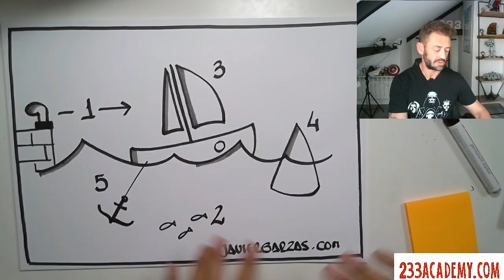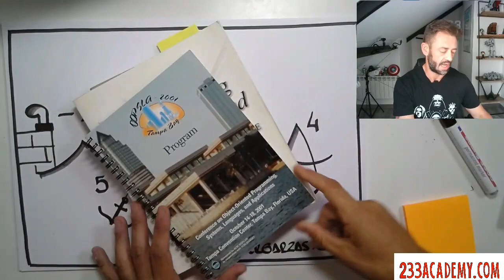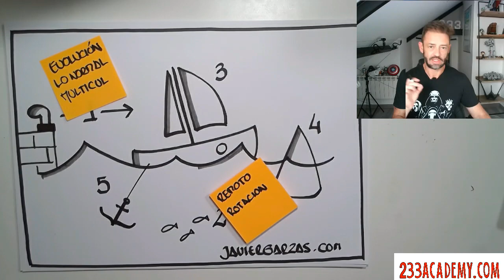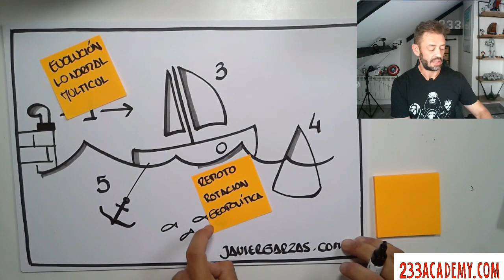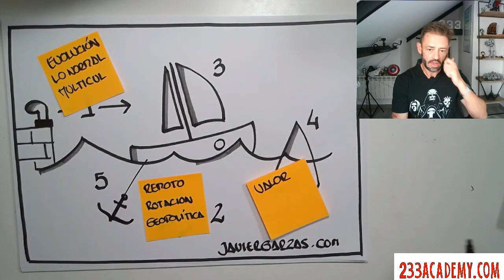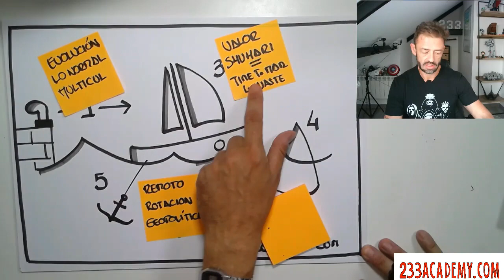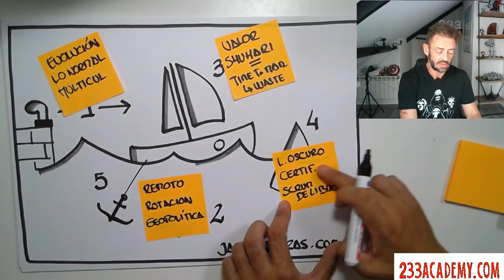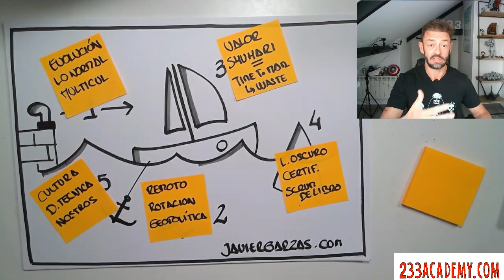KEYNOTE invitada en CENTIC (2022): PRESENTE, FUTURO, TENDENCIAS en AGILIDAD TRAS 2 años de COVID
En el video de esta semana te enseño una Keynote invitada por Centic, donde te AYUDO a entender cuál es el PRESENTE, FUTURO y TENDENCIAS EN AGILIDAD TRAS DOS AÑOS DE COVID19
👇👇👇 Referencias👇👇👇

¡Que la agilidad te acompañe!